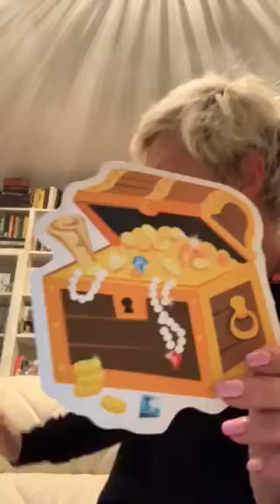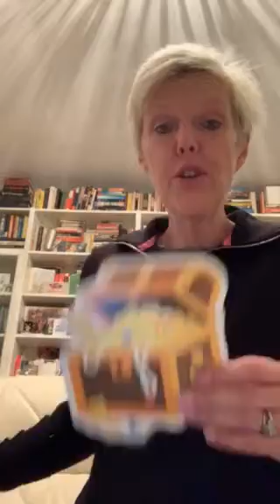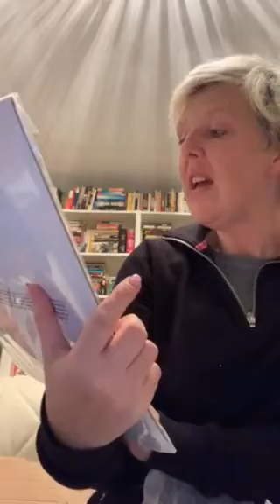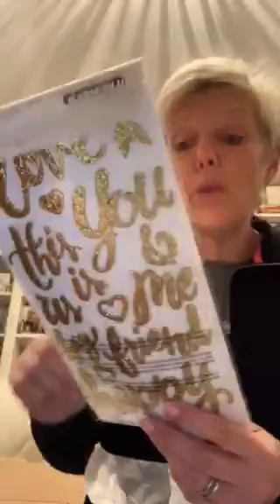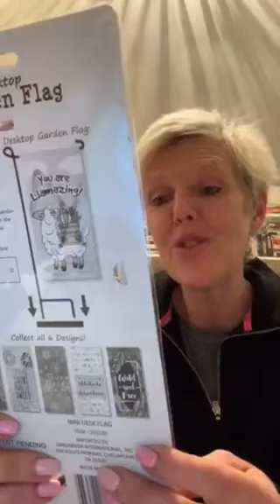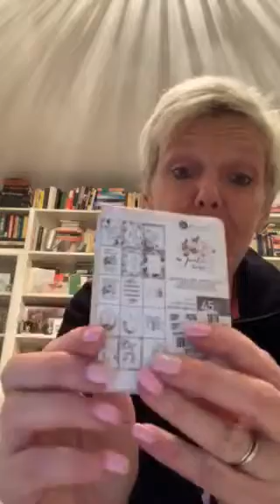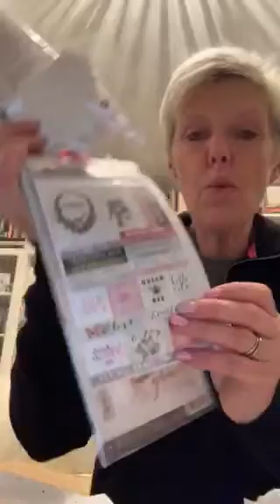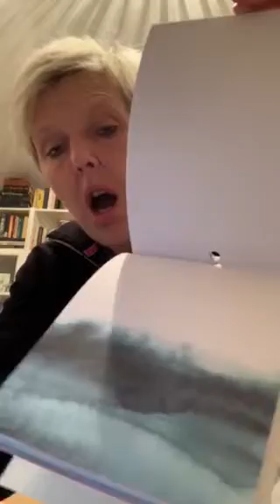Birthday Entry 2–The UBER Thoughtful Dina!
Come see the incredible birthday box Dina/this mommaluvzdisney sent. Wait until you see her gorgeous wand!